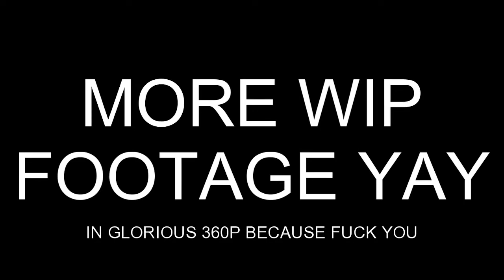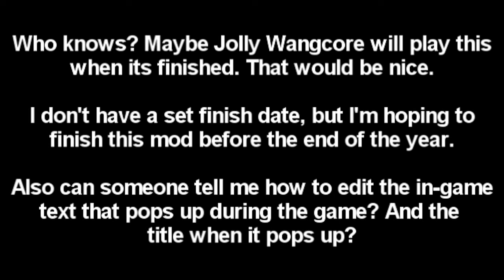Half-Life: Fuck You Mod Update 1 out of 500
More footage and bullshit for your viewing pleasure. Featuring submissions from you guys!  :D